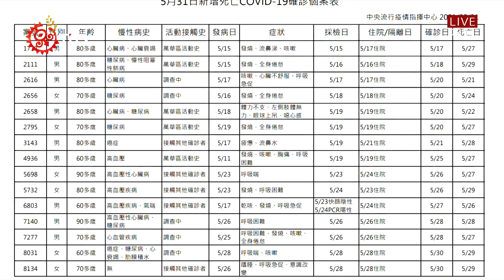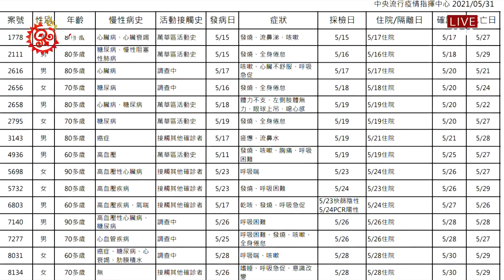今新增274例本土.校正回歸73例 添15死 2021-05-31 IPCF-TITV 原文會 原視新聞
新增本土個案347例中，其中293例有雙北活動史，其餘縣市54例中有2例有萬華活動史、已知感染源46例、關聯不明6例、相關疫情調查持續進行中。 指揮中心也公布，新增15例死亡，當中為男性9位、女性6位，年齡介於60多歲至90多歲另外，為避免疫情擴散及確保航空防疫安全，指揮中心經評估後，將同意交通部民航局所屬臺北松山、臺中、嘉義、臺南及高雄小港航空站設立篩檢站。

陳時中表示，經過這段時間的努力，校正回歸件數漸次清了出來已慢慢減少，根據整體專業報告，至昨（30）日Rt值為1.02。

陳時中進一步指出，未來2週還是要維持三級警戒相關作為，務求將Rt值降至1以下。具體戰略方向除了不斷滾動檢討三級相關措施，也要讓發病到隔離時間縮短，縮越多疫情控制越好。